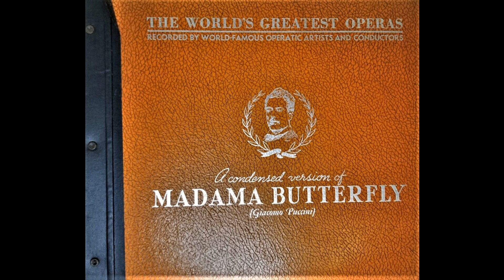Publishers Service Symphony Orchestra- Madame Butterfly (Puccini)- Flower Duet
After recording a set of 11 album sets of instrumental classical music for the Music Appreciation Products, Inc. for their initial "World's Greatest Music" series between 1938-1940, RCA Victor recording engineers also facilitated the initial "World's Famous Operas" series recorded in 1940 (12 album sets in total). The artists were not explicitly credited on the original releases. However, recording session records have been found that identify who they were. Further information about the vocalists, conductor, and orchestra employed in these recording sessions made in 1940 can be found

The original album set came with an appreciation booklet giving background information on the composer, the work itself, and a lyrics sheet (with English translations).